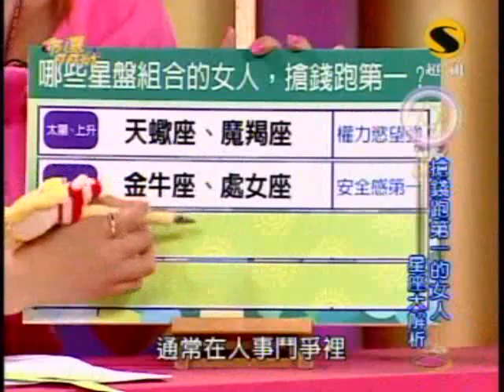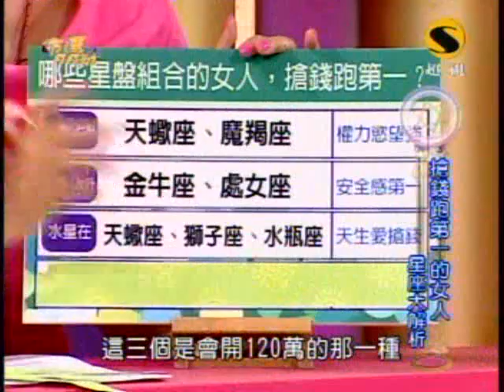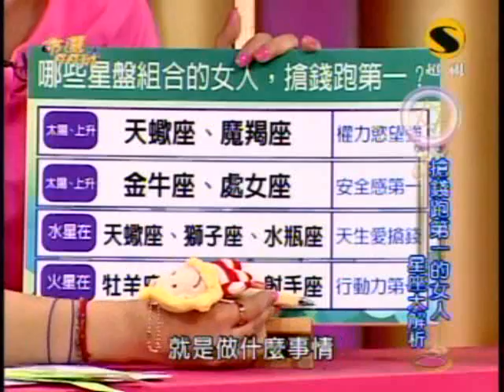命運好好玩：有勇氣就有希望(4/7) 20090916